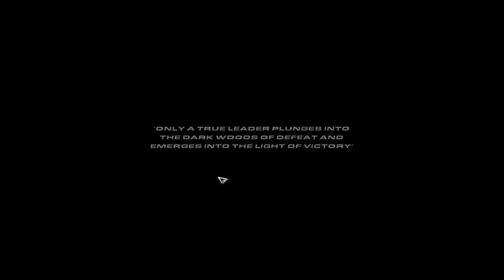Tom Clancy's Rainbow Six Vegas 2: PC Gameplay Episode 1 .No Comment.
Tom Clancy's Rainbow Six Vegas 2 , It just begins with the French Pyrenees Mission. Please enjoy.